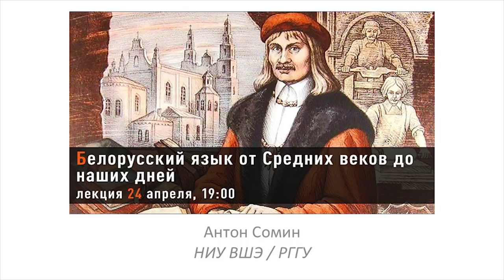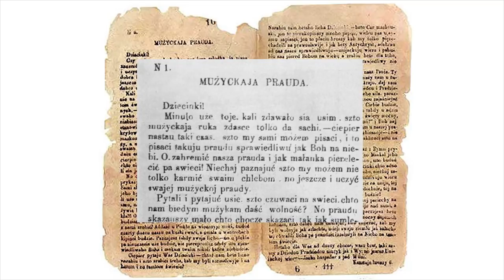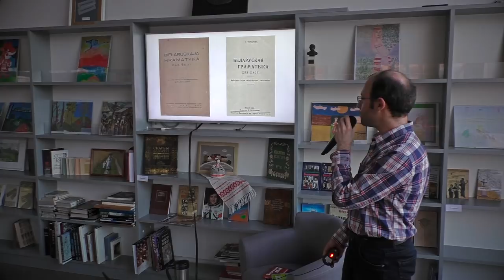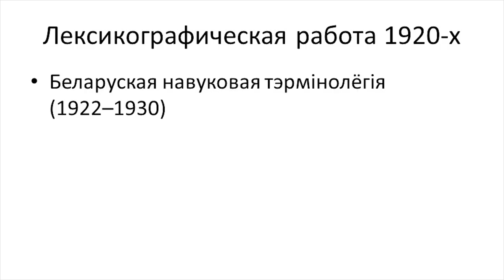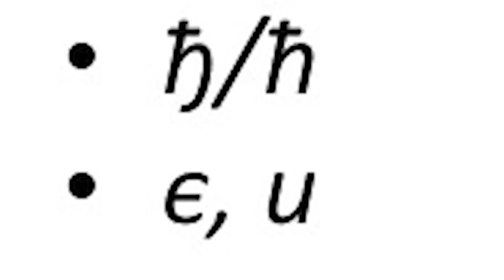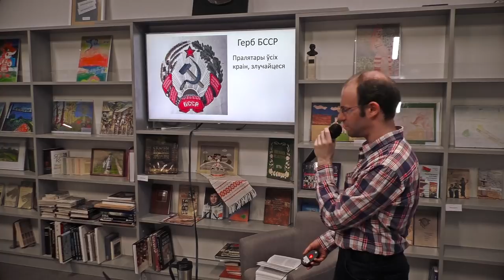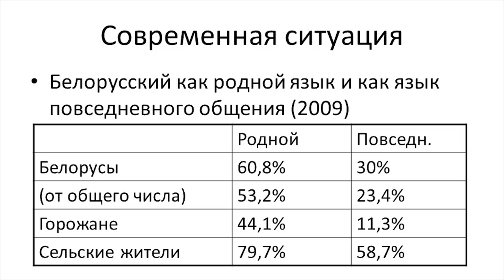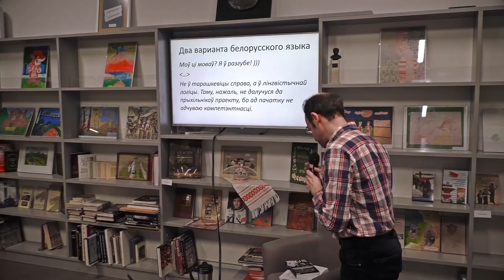Белорусский язык: от Средних веков до наших дней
Содержание:
— 02:15 Возникновение белорусского языка: старобелорусский vs западнорусский, «проста мова» и официальный язык Великого Княжества Литовского, деятельность Франциска Скорины
— 10:30 упадок старобелорусского письменного языка, разрыв литературной традиции
— 11:56 вход земель нынешней Беларуси в состав Российской Империи, запреты на белорусскую печать
— 13:46 первая белорусская газета и её языковые и графические особенности
— 16:16 белорусские алфавиты
— 26:00 современное применение белорусской латиницы
— 29:01 белорусский язык после 1917: форсированная белоруссизация, особенности языковой политики в БССР до 1930-х годов
— 37:38 создание новой терминологии в 1920-е
— 41:41 игра «угадай слово» на примере математических терминов
— 44:34 транслитерация заимствований
— 46:15 международная научная конференция 1926 г. по реформе белорусского правописания и азбуки
— 53:10 репрессии 1930-х годов против белорусских лингвистов и сворачивание старой языковой политики
— 59:59 реформа 1933, «наркомовка»
— 1:04:01 изменения в гербах БССР
— 1:06:54 раскол белорусского языка из-за двух норм
— 1:08:20 белорусский язык в середине XX века
— 1:09:42 появление трасянки — смешанного русского и белорусского языков
— 1:15:53 «второе белорусское возрождение» в 1980-е: рост национального самосознания в БССР и новый интерес к белорусскому языку
— 1:17:11 сколько людей сейчас говорит на белорусском?
— 1:20:30 белорусский — «оппозиционный язык» ; сосуществование двух норм; споры о «правильности» языка
— 1:22:44 «третье возрождение»? Новый интерес к языку в 2010-е
ВОПРОСЫ
— 1:24:45 объявление о проведении белорусского разговорного клуба. Вопрос о возможном балтийском происхождении аканья
— 1:27:06 почему присоединение Западной Украины способствовало сохранению украинского языка, но такого не произошло с присоединением Западной Беларуси и белорусским языком?
— 1:28:52 вопросы о некоторых расхождениях между разговорным и письменным языком, о  «протестном написании»
— какой вариант более распространён: «моў» или «моваў»

Лектор — Антон Сомин, научный сотрудник и преподаватель факультета гуманитарных наук НИУ ВШЭ и Института лингвистики РГГУ, преподаватель белорусского языка Школы языков соседей.